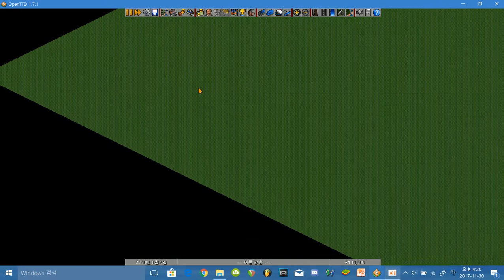[게임강좌(!!?)]OpenTTD의 기본적인 플레이법,철도 놓는 팁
질문과 강좌요청은 댓글로!!